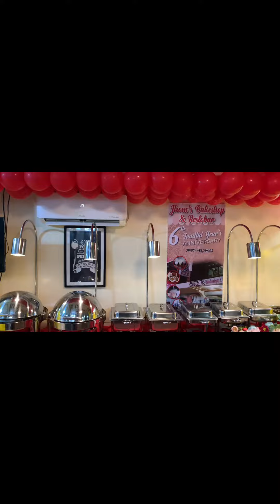July 9, 2023